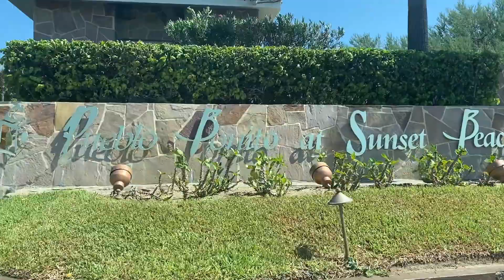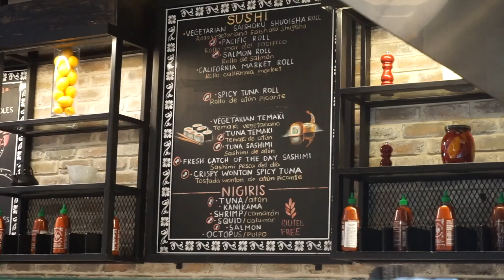Pueblo Bonito Sunset Beach Resort & Room Tour- Los Cabos San Lucas ||BookYourStory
Welcome to Book Your Story’s YouTube channel! Embark on a journey of luxury and adventure as we bring you the finest resort and room tours from around the world. Get ready to explore stunning destinations, unwind in exquisite accommodations, and indulge in the ultimate travel experiences. Join us in discovering the hidden gems and breathtaking landscapes that await your next unforgettable getaway.

Book Your Story Travel - Your Passport to Paradise
🌴 Explore the best resorts and accommodations
🏖️ Dive into the beauty of exotic destinations
✈️ Let us inspire your next incredible journey